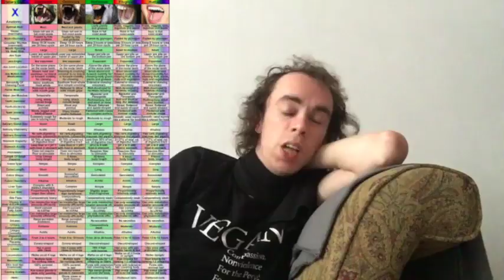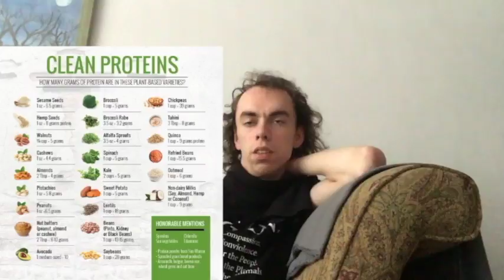Can cats being vegetarian, or ever vegan.? [The mirror of the true]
Can cats being vegetarian or ever vegan.? this is a This is one controversial topic even in the vegan community, some  vegans say that.
Because of that cats are biologically 100% carnivore. and therefore cats can't be vegan. and another group say that  cats can be vegan and that there only have to have the vitamins and Minerals. that there get from flash. but that this not necessary have to come from flash,
 One of the most important mineral cats needs is taurine that this is This is most often believed to life only this flash but  According to my research Tempeh have also salt of tempted as per half cup 19,5 taurine. and red algae are a great force of  carnitine.
Carnivore animals also need A lot more protein than humans. To let their bodies stet acidic. that has a normal ph 6. to 6.30 and if you If their bodies become too alkaline. than there Urinal crystals, with i every Painful for the cats.  Male cats have more problems with i,, then female. and a lot of products from plant origin Have also a lot of protein. From Tempe to Satan to beans and lentils. check out Just so if you have guessed I Belongs to group number two. I'm not only think that this is possible
to feed cats vegan If you have to knowledge, But I also believe that is
Speciesist to not do this.  And therefore you the like of you cats for the piglets and cows and other animal in the animal holocaust.

I have also a friend on facebook who has a cat that is eating a diet of seitan. and tempeh. seaweed. And he is perfectly healthy. So why do some animals have to  Sacrificed for the food choice of a carnivore if it is not necessary.? Carnivore animals need a diet very high in proteins. 'And amino acids, one of the highest sources of carnitine is actually tempeh. 'And of TAURINE is red algae.
So there is no excuse for veganism
Go vegan Because even cats can be vegan. What's the excuse for costing the least amount of harm possible on this planet! Apathy and      Inconvenience I want to tell    to you that I know where I talk about. And I'm not saying this without good reason
 That's not the kind of person I being,

.info, which is run by a veterinarian, are great websites for cruelty-free dog/cat food. If people knew what was in dog/cat food, they would be using the vegan formulas in a heartbeat. goes into great detail about this.